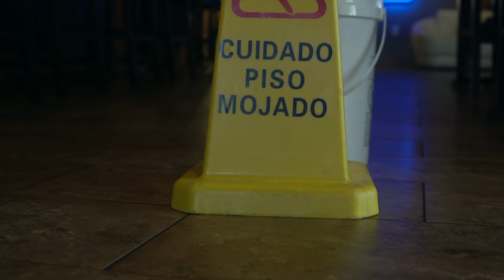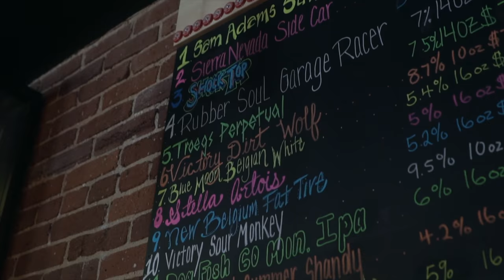Corey O - 8th (OFFICIAL VIDEO)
Video Produced by Maggie Rudisill